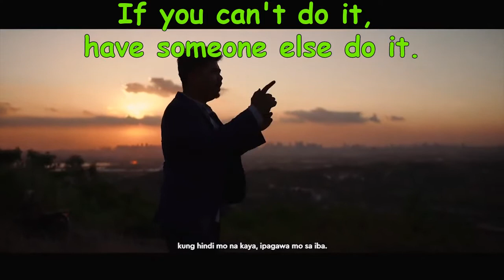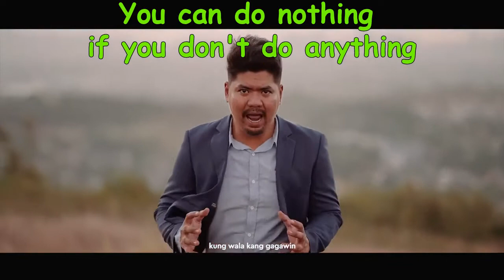HUWAG KANG MANINIWALA SA SWERTE, MALAS YAN! DON'T BELIEVE IN LUCK, THAT'S A BAD LUCK!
MAKE YOUR DAY!